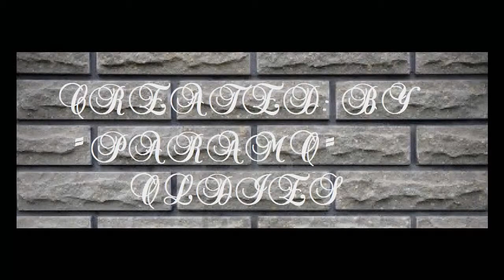Raifi Pagan - Who is the girl for me